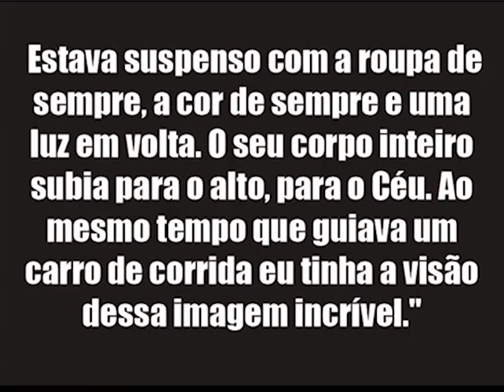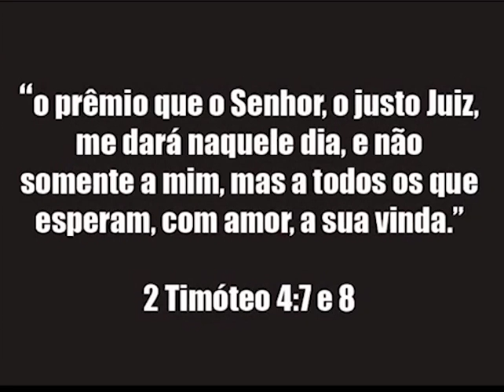Boasnovas no ar - Atletas e esportistas Cristãos - 5 de 5 - 05/08/2016